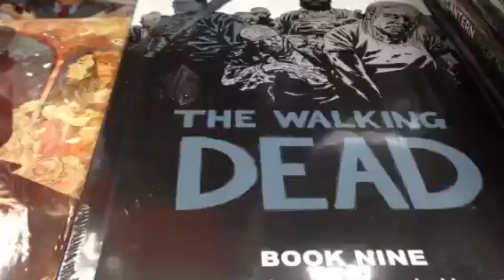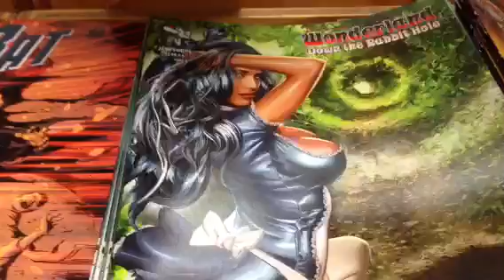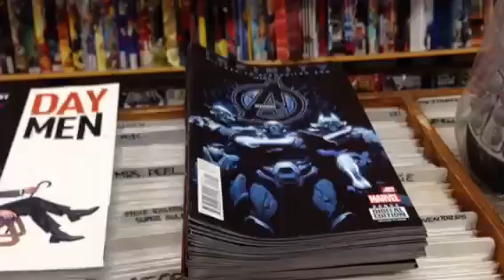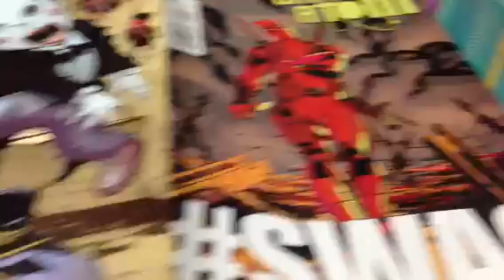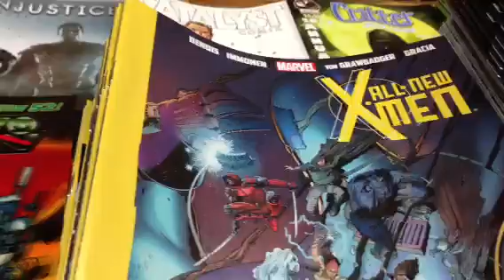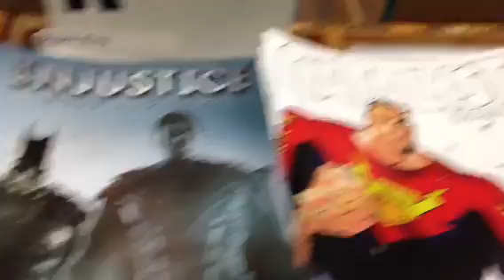Ctnt quick look at new stuff 9-4-13